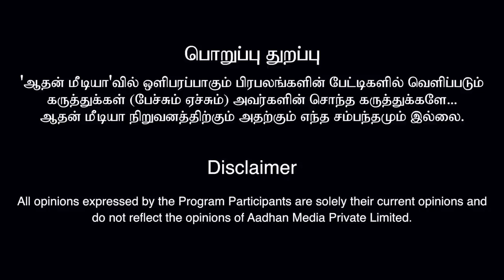பாஜகவுக்கு ஒட்டுக் கேக்கறது அவங்க தொழில் | சசிகாந்த் செந்தில் IAS, காங்கிரஸ் | பாரத விலாஸ் EP42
பாஜகவுக்கு ஒட்டுக் கேக்கறது அவங்க தொழில்-சசிகாந்த் செந்தில் IAS, காங்கிரஸ் | பாரத விலாஸ் EP 42 | Aadhan Tamil